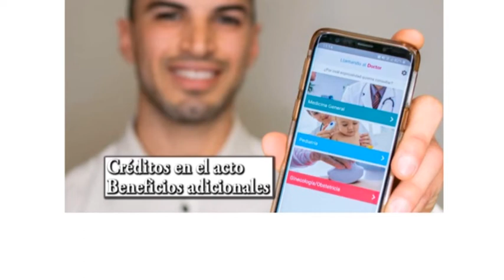CARLA MONZÓN - MUTUAL AMASOL - LA MUTUAL YA ESTÁ EN LA CIUDAD, FUNCIONA EN LA PIAZZA CAFÉ